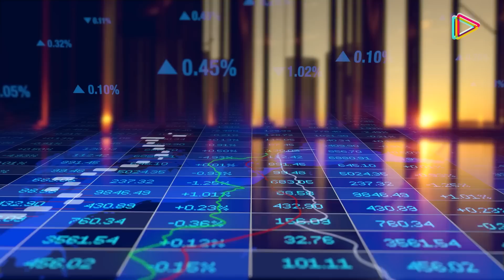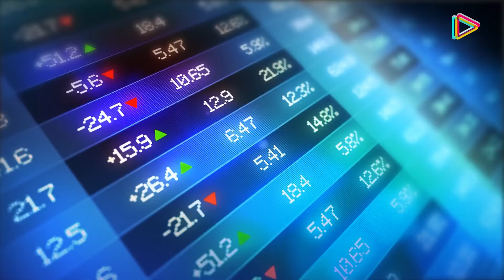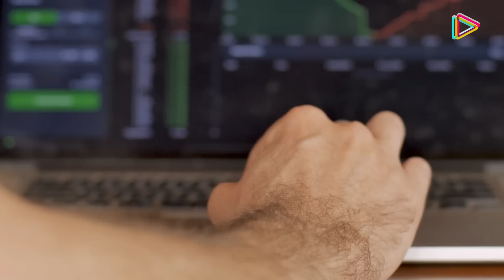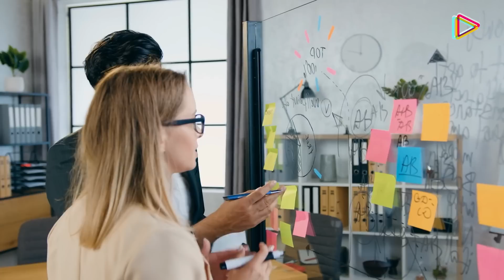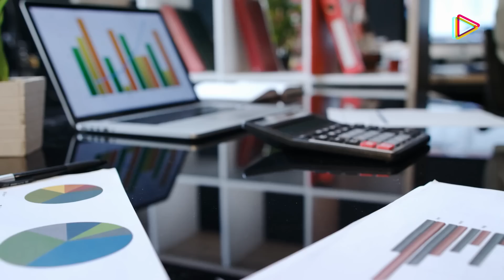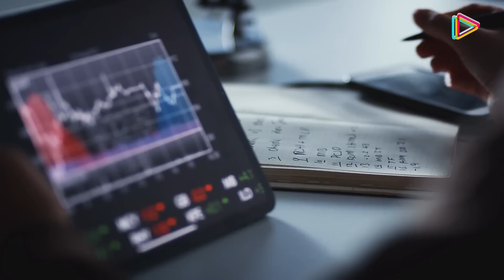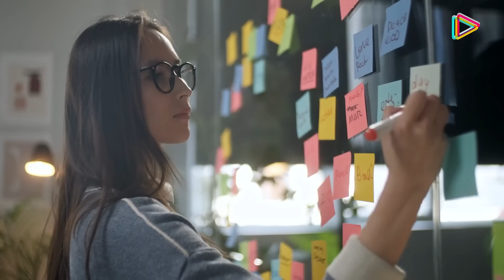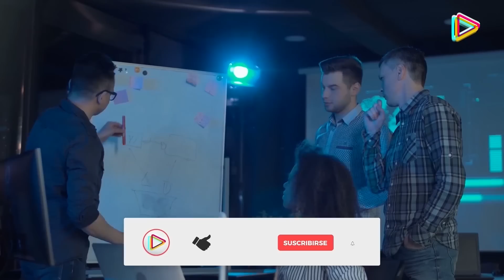Necesitas Saber Esto para SOBREVIVIR la Recesión 2022 ¡Los MILLONARIOS se hacen en las crisis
Necesitas saber esto para ganar dinero con la recesión 2022 ¡Los MILLONARIOS se hacen en las crisis.

Durante la Gran Depresión de 1929, cuando muchos estadounidenses no tenían qué comer porque no tenían un trabajo, a Milton Hershey se le ocurrió lanzar su campaña “Great Building” para activar la economía local.

Así fue cómo los trabajadores, que ahora tenían cómo poner comida en la mesa, construyeron el Hershey Town, en Pensilvania, con sus avenidas de chocolate.

Quédate con nosotros y conoce cómo la recesión puede ayudar a convertirte en millonario.